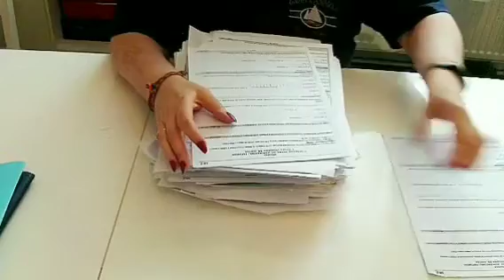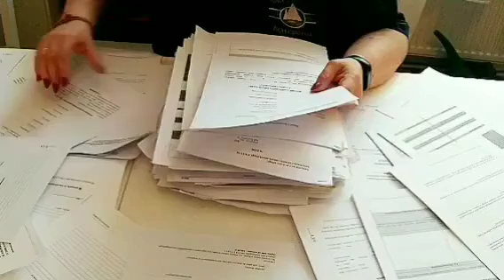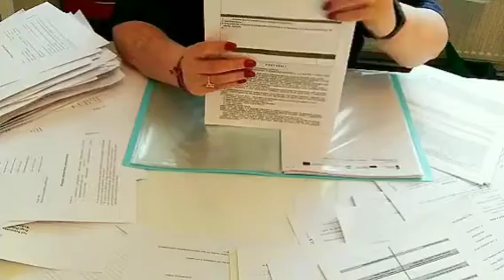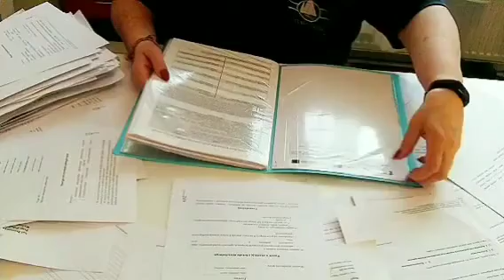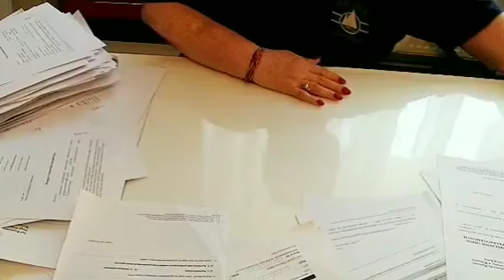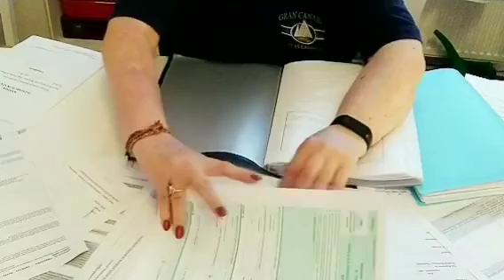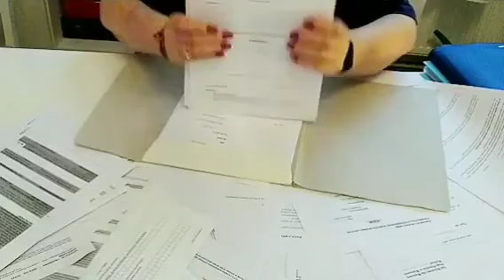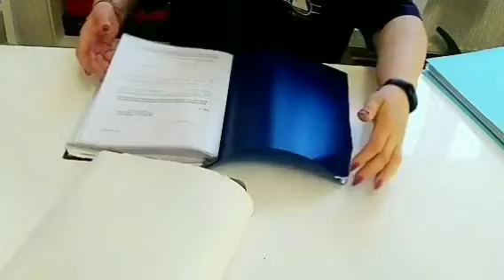ASMR@Prints clean.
ASMR@Prints clean.  Segregation of prints.  Packing in plastic folders and in a paper folder.  The rustle of paper, the rustle of foil.  No Talking.